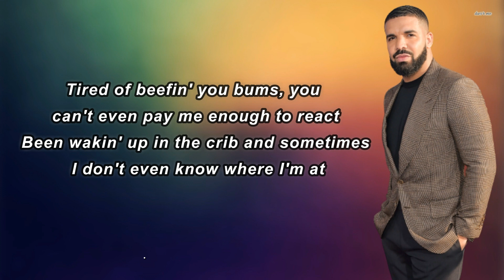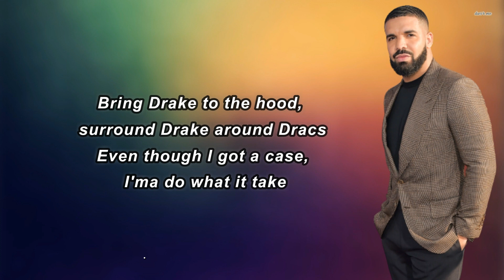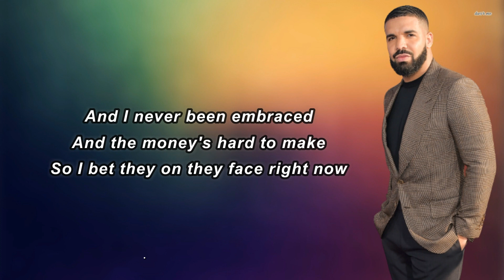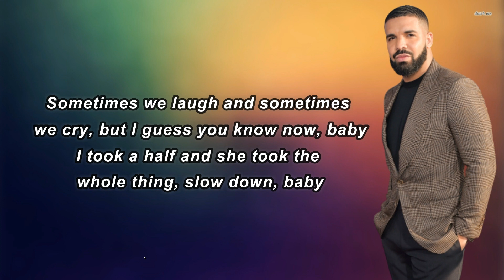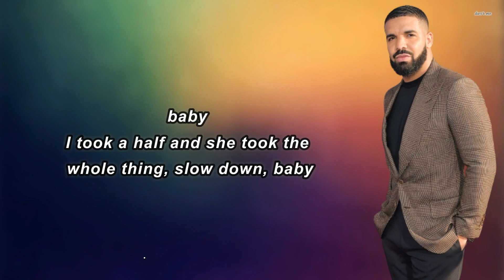Drake - Laugh Now Cry Later (Lyrics)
Laugh Now Cry Later Lyrics:

 Woah, woah
Yeah
Sometimes we laugh and sometimes we cry, but I guess you know now, baby
I took a half and she took the whole thing, slow down, baby (baby)
We took a trip, now we on your block and it's like a ghost town, baby
Where do these niggas be at when they say they doin' all this and all that?
Tired of beefin' you bums, you can't even pay me enough to react
Been wakin' up in the crib and sometimes I don't even know where I'm at
Please don't play that nigga songs in this party, I can't even listen to that
Anytime that I ran into somebody, it must be a victory lap, ayy
Shawty, come sit on my lap, ayy, they sayin' Drizzy just snap
Distance between us is not like a store, this isn't a closeable gap, ayy
I've seen some niggas attack and don't end up makin' it back
I know that they at the crib goin' crazy, down bad
What they had didn't last, damn, baby
I'm in the trenches, relax
Can you not play that lil' boy in the club?
'Cause we do not listen to rats
We in Atlanta, I buy her a wig, she tellin' me "Tae is the best"
Point at the nigga who act like a killer, but you only one from the 'net
I'm like DaBaby, I'm not just a rapper, you play with me, you gon' get stretched
Hmm-hmm, Ooh-oh
Bring Drake to the hood, surround Drake around Dracs
Even though I got a case, I'ma do what it take
And I never been embraced
And the money's hard to make
So I bet they on they face right now
When he tell the story, that's not how it went
Know they be lyin', a hundred percent
Moved out the Ritz and forgot 'bout the Bent'
Valet just called me to tell me come get it
Knocked that boy off and I don't want no credit
If it was me, they wouldn't regret it
Left me for dead and now they wan' dead it, yeah
Heart is still beatin', my niggas still eatin'
Backyard, it look like the Garden of Eden
Pillow talk with 'em, she spillin' the tea
And then shawty came back and said she didn't mean it
It's hard to believe it